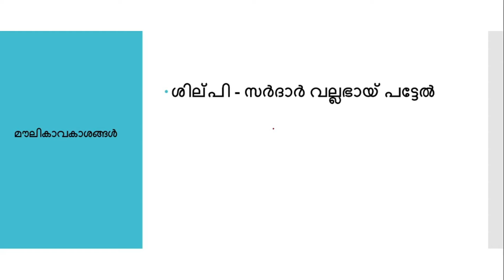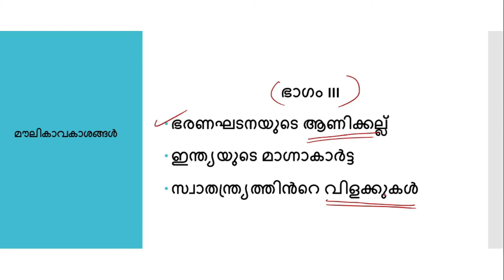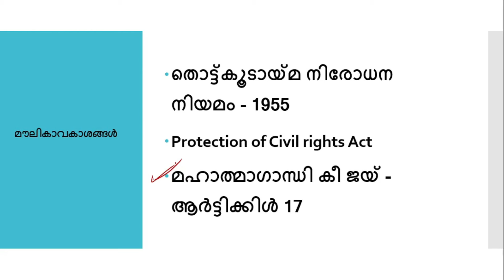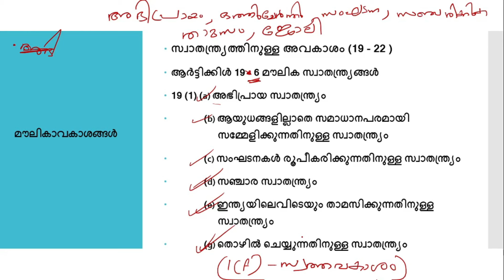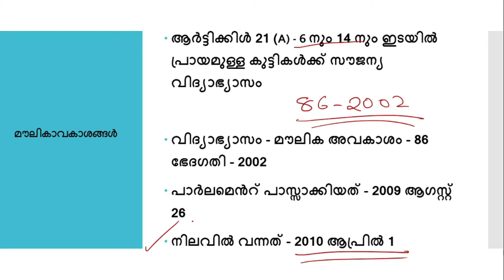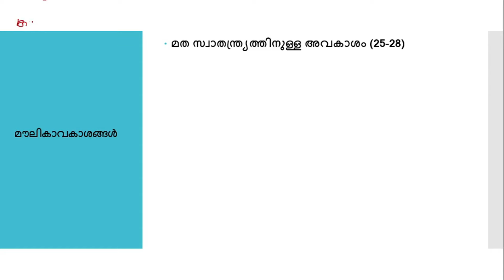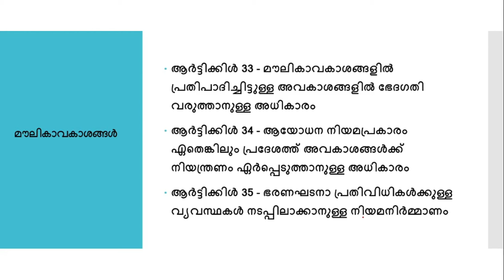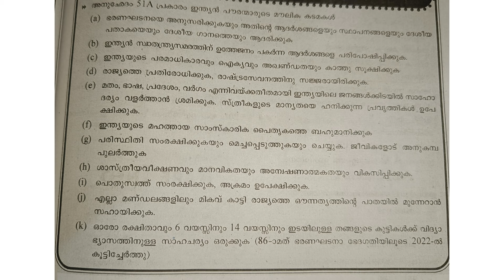ഈ ഭാഗം പഠിച്ചാൽ മാർക്ക് ഉറപ്പ്🔥 | LGS 10TH PRELIMS CLASS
LGS STUDY MATERIALS | 10TH PRELIMS STUDY MATERIALS വേണ്ടവർ ആപ്പ് DOWNLOAD ചെയ്‌ത് കോഴ്സ് വാങ്ങുക 👇

👉IPHONE ഉള്ളവർ 10TH PRELIMS - IPHONE  എന്ന് WHATSAPPIL മെസ്സേജ് ഇടുക  - 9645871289